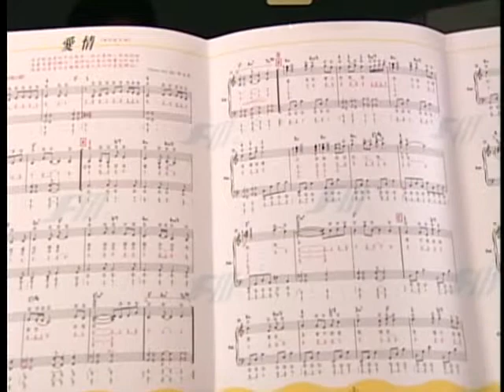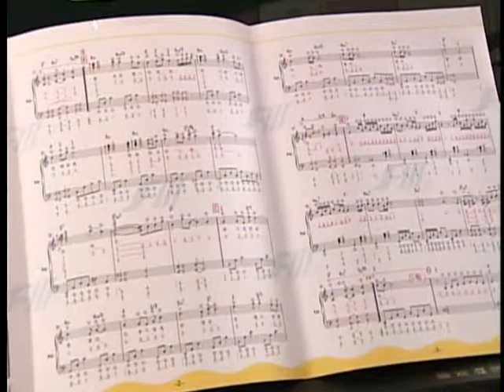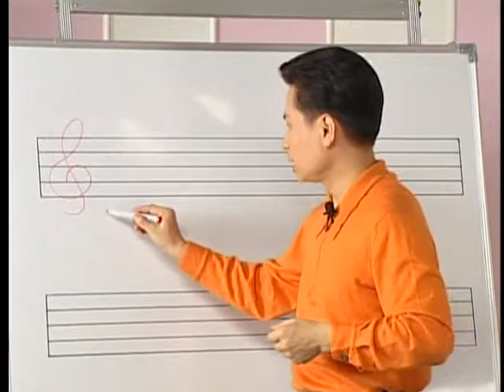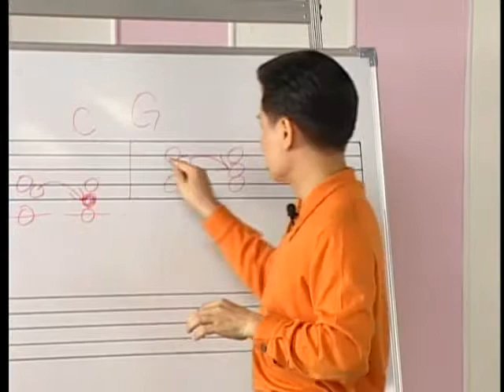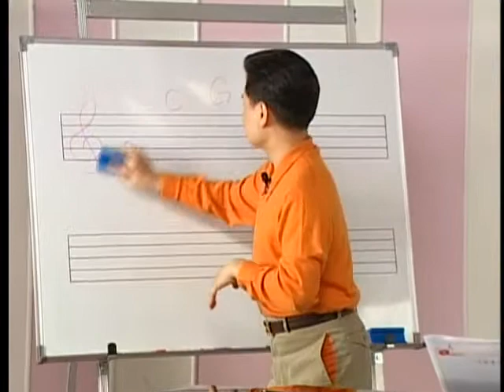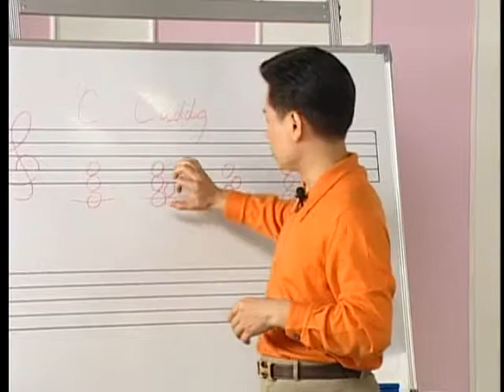【愛情】钢琴曲-林文信琴谱弹唱